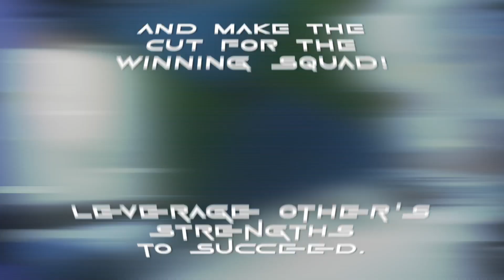Squad Game | Team Building Activity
Squad Game is an immersive, team-based challenge that is exciting and intriguing. The game is easy to understand, and the goals and rules are always clear. Finding your way to success is difficult, and you must outperform other teams to win consistently. The challenges vary and become progressively more difficult with each new round. To succeed, you must dig a little deeper and adapt with agility and intelligence.